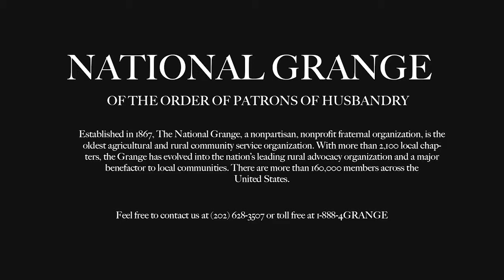2014 Youth Regional - Joan Smith (My first car)